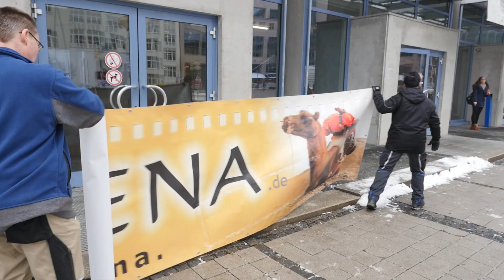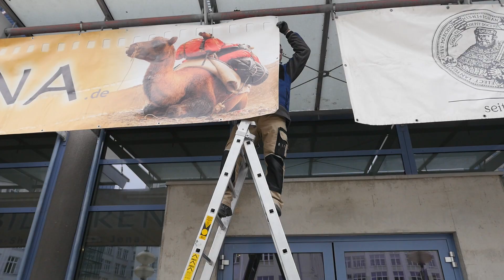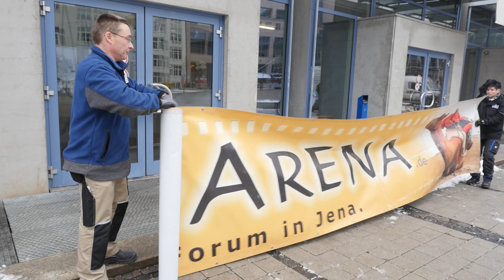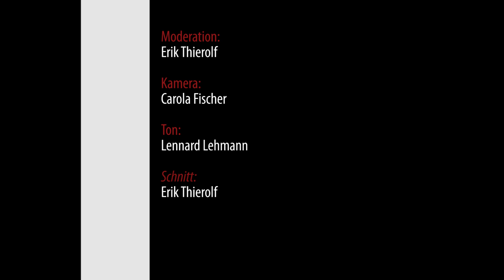Helden des Alltags - Die Campus-Hausmeister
Im Rahmen unserer Rubrik "Helden des Alltags" haben wir die Hausmeister am Campus einmal bei ihrer Arbeit begleitet. Viel Spaß!